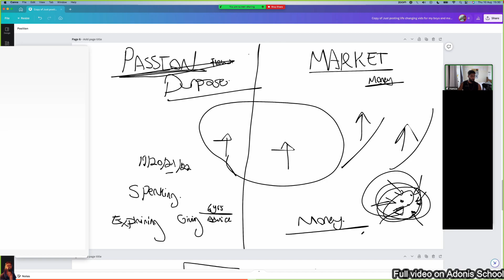How To Get RICH in 2023